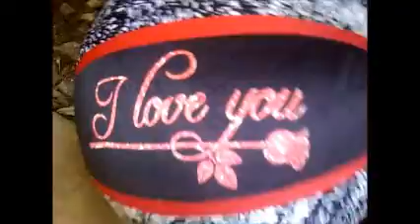Julie house FUN day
FUNNY GUY from HAWAII that finds humor in life & shares it while spreading LAUGHTER ENTiCiNGLY with continuous LOVE & ALOHA :)